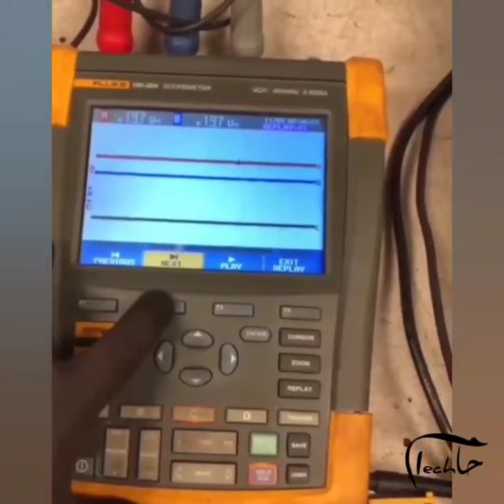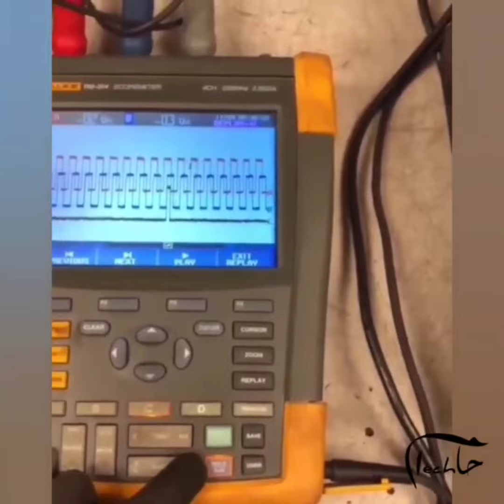انکودر به زبان ساده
انکودر افزایشی دورانی با نام انکودر پالس مربعی (Quadrature Encoder) نیز شناخته می‌شود.
خروجی این نوع انکودر به صورت پالس بوده و بر حسب پالس بر دور اندازه‌گیری می‌شود.

این نوع انکودر از تکنولوژی مکانیکی، نوری و یا مغناطیسی برای تبدیل حرکت به پالس استفاده می‌کند.

نوع مکانیکی این نوع انکودر، به دلیل محدودیت سرعت دورانی، تقریبا منسوخ شده‌اند.

در نوع نوری، یک دیسک با شیارهایی با ابعاد و فواصل یکسان وجود دارد.

یک منبع نور ، که عموما یک فتو دیود است، در مقابل این شیارها قرار داده می‌شود.

در سوی دیگر این شیارها، یک عدد گیرنده، که عموما یک فتو‌ترانزیستور است، قرار داده می‌شود.

با دوران دیسک، نور به صورت منقطع توسط گیرنده دریافت می‌شود که باعث ایجاد رشته‌ای از پالس در خروجی می‌شود.